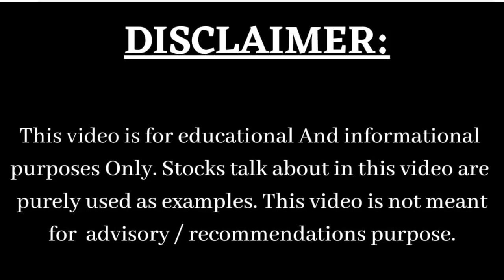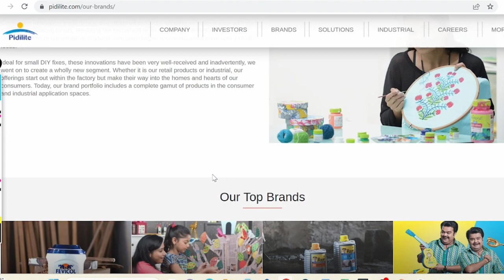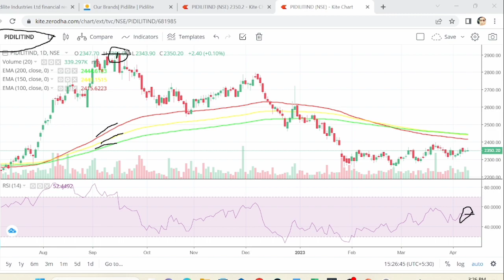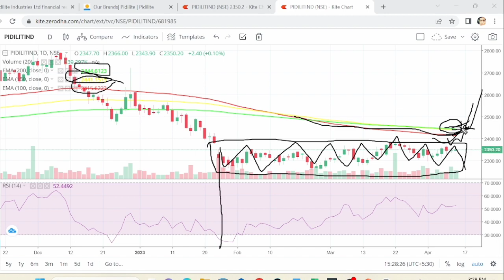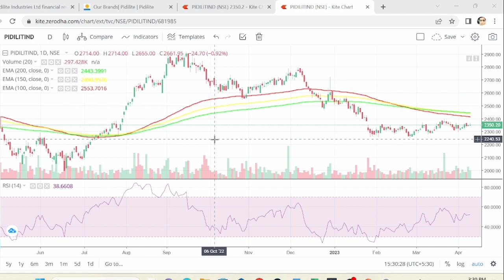PIDILITE - बड़ी तेजी या मंदी 🔴 Pidilite Share Latest News l Pidilite Share price Target l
PIDILITE - बड़ी तेजी या मंदी 🔴 Pidilite Share Latest News l Pidilite Share price Target

I don't take any responsibility or i can't be held responsible for any miscommunication misinformation and any action taken by any individual group based on the information provided in my videos. I'm not SEBI registered Advisor. The content provided in this video is solely for education purpose only and the video content is not to be considered for making any investment decision.